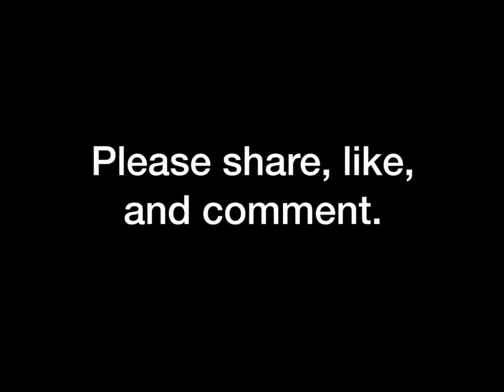Grade 7 - Subtraction of Fractions Basics (Tagalog/Filipino Math)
Hi guys! In this video, I discuss how to subtract fractions that are both similar and dissimilar. Happy learning and enjoy watching!